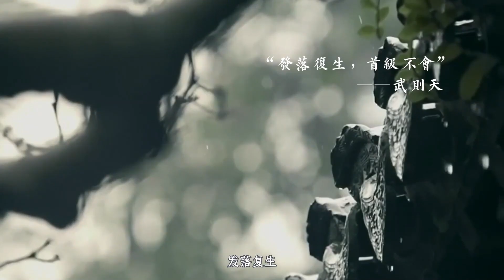《名人启示录》第17节 武则天：女人为卑的时代，上位需要依靠男人？是你低估了她【学国学网】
课程简介：翻开古今中外的历史画卷，可以发现总有很多人出身平凡，但靠着自己的努力，最终实现了不平凡，做到了我命由我不由天。一个个逆天改命的经历让我们神驰向往，可是该如何做到进可攻、退可守，让自己的人生立于不败之地呢？